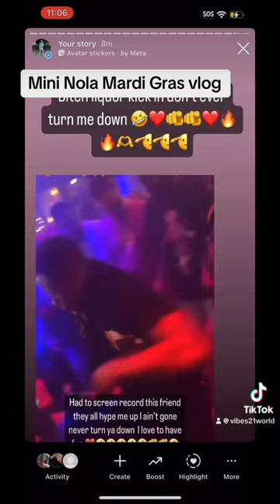My first YouTube vlog in Nola at Mardi Gras was woke y’all tmu nola Mardi Gras scene ❤️🤣louisiana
Nola Mardi Gras